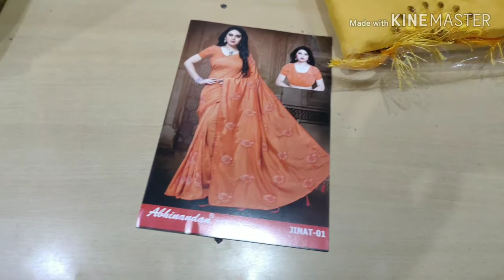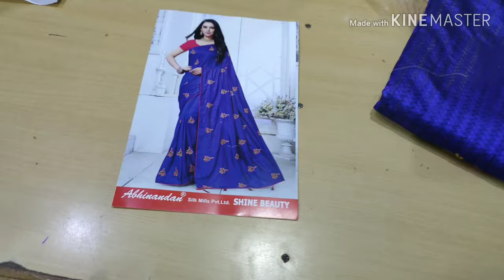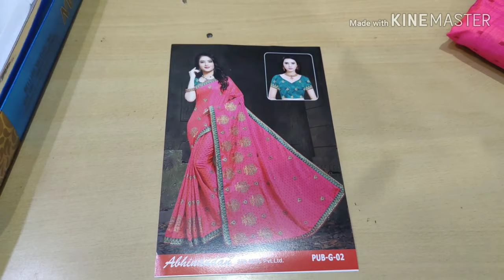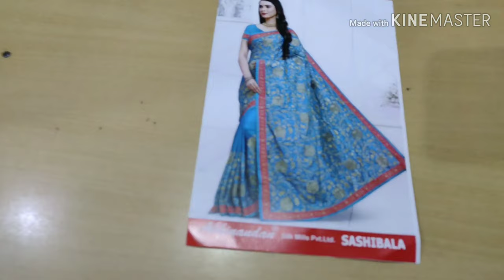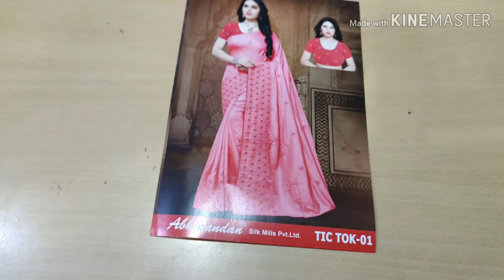Diwali saree collection in thirupur shop in nagercoil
Hai friends, this video I had shared you Diwali sarees collection. Hope you like the collections. Watch this video fully. Support me dears 🤗🤗🤗